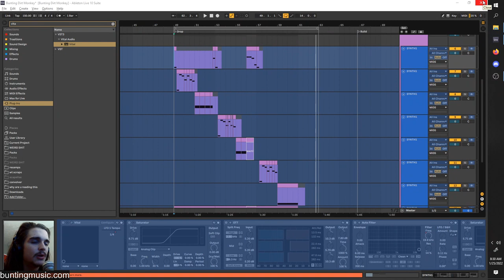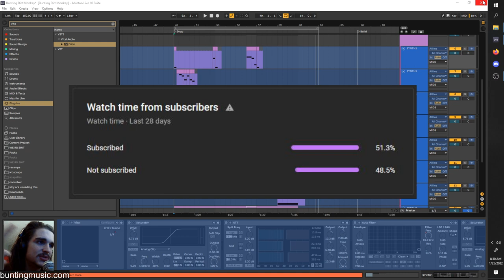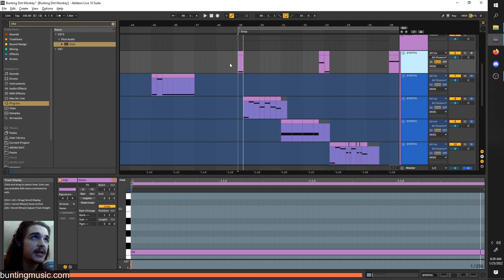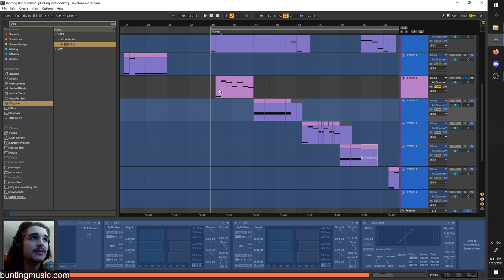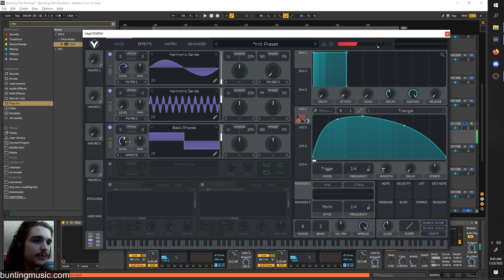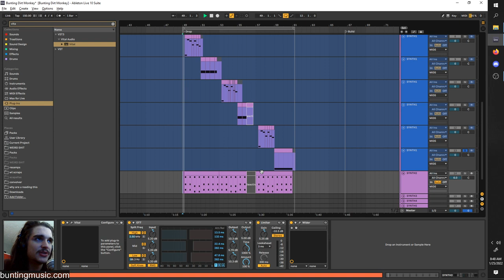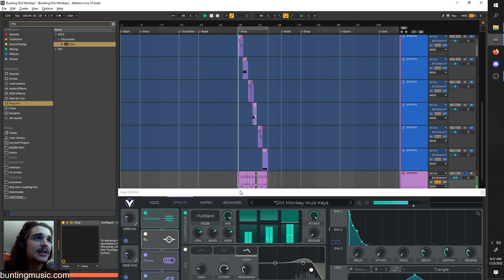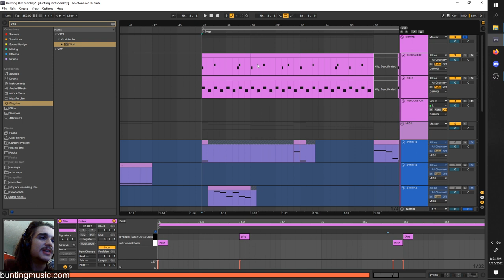INFINITE WUBS with Vital (Dirt Monkey Dubstep Sound Design Tutorial)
In this Vital tutorial, we'll be making a ton of wonky wubs...

Wubology, or the Art of Wub, as some call it, has been a craft long forgotten to the sands of time. That is until now.
Through new scrolls unearthed in remote jungle. Archaeologists have discovered detailed tablets revealing the truth of wubs, and how they might be even more primal than we think.
Dirt Monkey is among the first to take this ancient technology to new heights with his one of a kind wubby dubstep sound design and style, with some added flair on the keys of course.

tl; dr
lowpass lfo, random wavetable, go crazy with layers & automation, fat fx